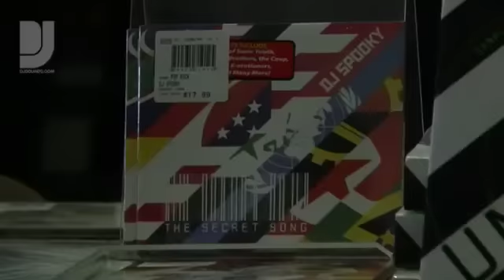DJ Spooky at South by South West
We're back again at the South by South West event in Austin, Texas, this time with Paul Miller, AKA DJ Spooky. Hailing from New York, Spooky uses pretty much every form of media to communicate with his fans, as well as put across his political messages.

Miller has a passion for reggae and dub and has released a series of three compilations, remixes and collections of material from the Jamaican label, Trojan Records, as well as other works such as Optometry, Dubtometry and most recently, Drums of Death. He has produced for the likes of Yoko Ono, Dawn Penn and Public Enemy, to name but a few.

In the clip, we hear about his books, 'Sound Unbound' and 'Rhythm Science', both collections of essays and writings on electronic music. He also tells us about the films he's produced soundtracks for, like Slam and Scream 2, as well as his own film, Rebirth of a Nation. Spooky states on his website that this was "his first large-scale multimedia performance piece, and it has been performed in venues around the world, from the Sydney Festival to the Herod Atticus Amphitheater, more than fifty times. The DVD version of Rebirth of a Nation was released by Anchor Bay Films/Starz Media in late 2008".

Finally, back to the SXSW conference, Spooky tells us all about his use of CDJs and DVJs to create his unique visual show, and his new iPhone application which was developed with Music Soft Arts from New York, and enables you to DJ from your iPhone.

For more information on the SWSW conference, check out our last post on it,